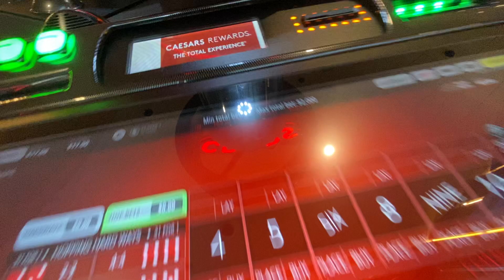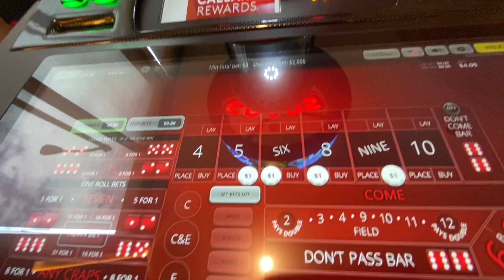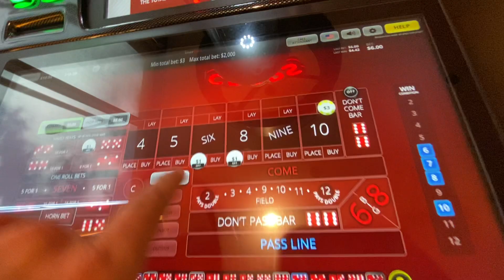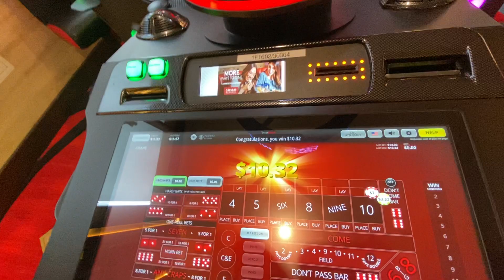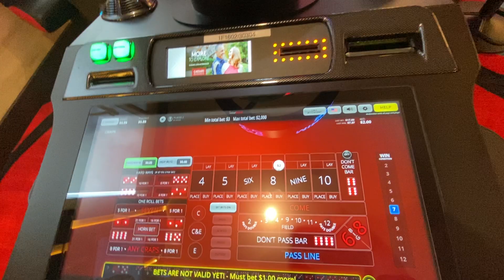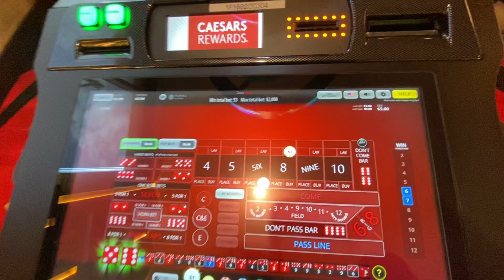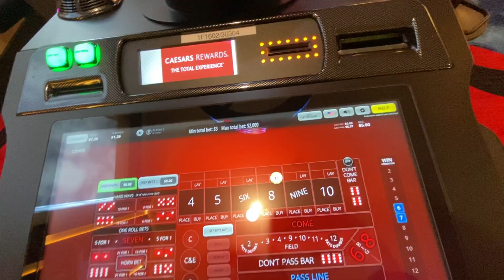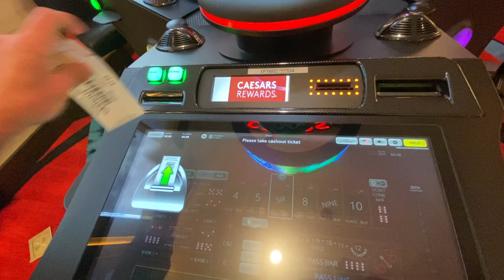Bubble Craps In Black Hawk #10 : It Feels Like I’m Trying To Sail Without Any Wind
I can’t seem to get any momentum going playing craps lately, so I decide to give this machine a shot at the Horseshoe Casino with the last of what I had for the day. I just came off another loss playing bubble at the Grand Z Casino so I wasn’t looking for a big win, but I just wanted to book one to break the losing streak…

This losing streak has me searching around for a new system / strategy to implement, so stay tuned I will be coming back with a new approach, motivated and hungry to turn this around!